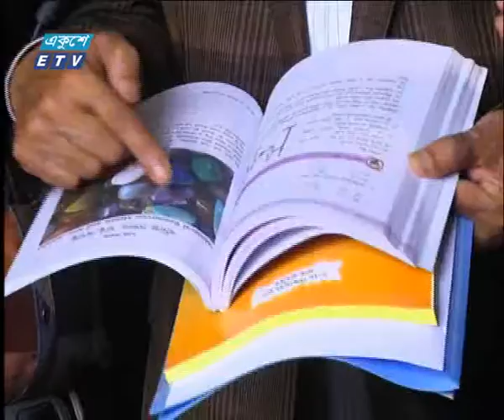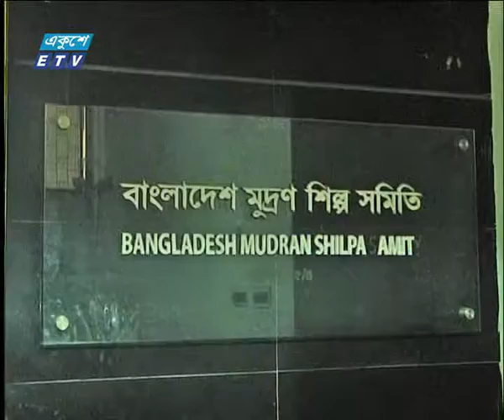01 AM News 19 12 2017| ETV News